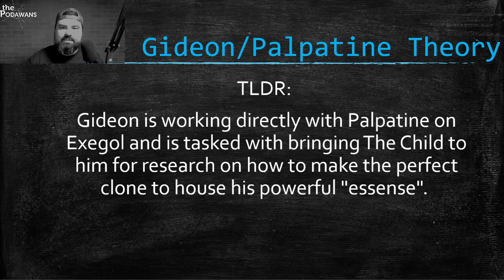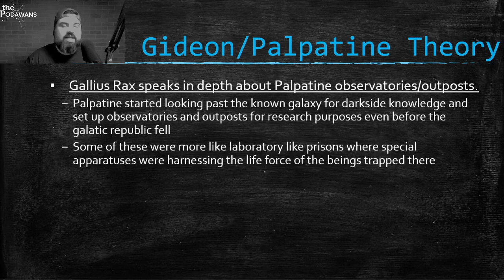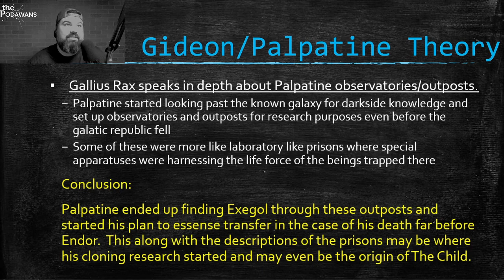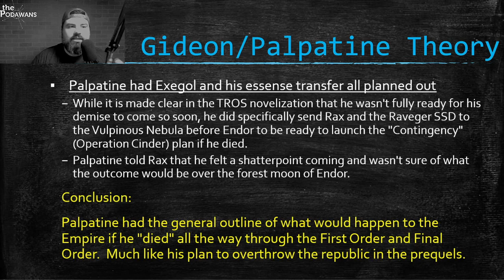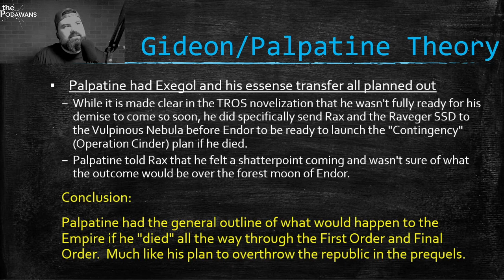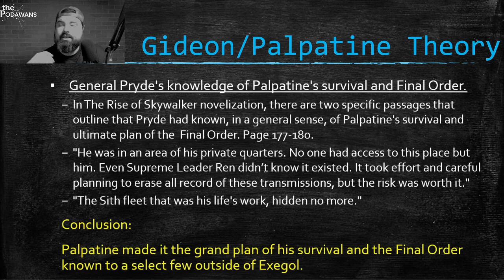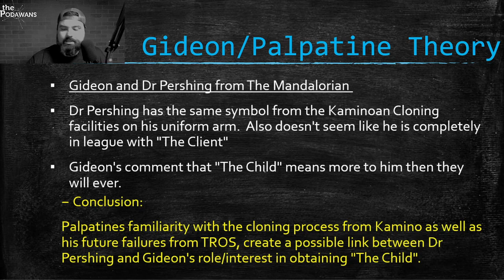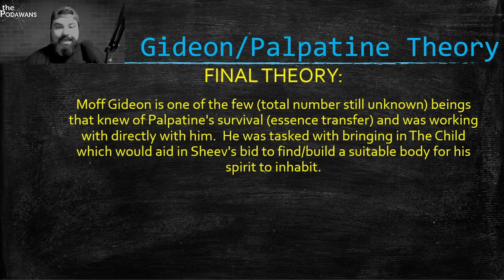Mandalorian Season 2 Theory: Moff Gideon working for Palpatine?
In this video we breakdown all the evidence we have compiled from various canon sources to theorize what Moff Gideon's ultimate plan is and who he's working for!